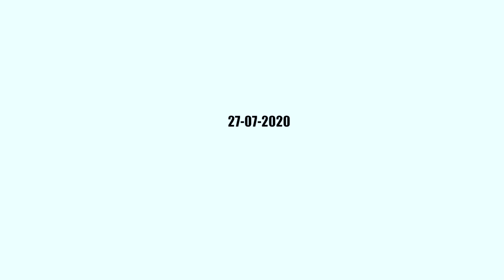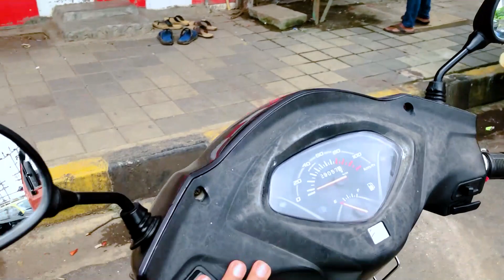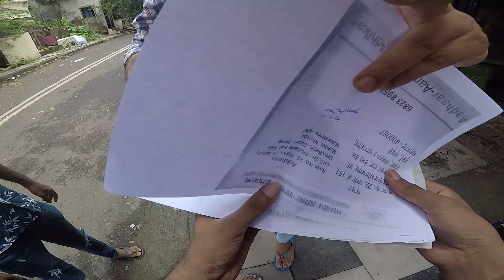THINGS TO CHECK BEFORE BUYING A SECOND HAND BIKE.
"don't buy second hand bike before watchnig this video". Hi guys, in this video I had shared complete information about what thing to take care before buying a second hand bike, so do watch video till end it will be really help full and do like and share this video

About : My channel is about moto vlogging. I travel alot at different places.

"Ladka is not Coming Slow..."